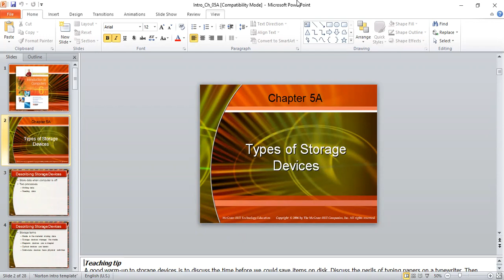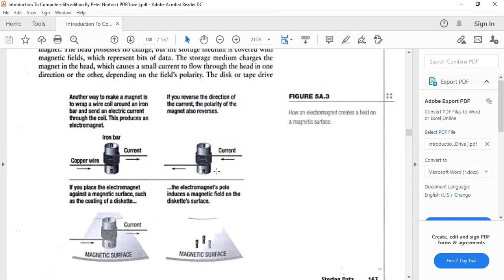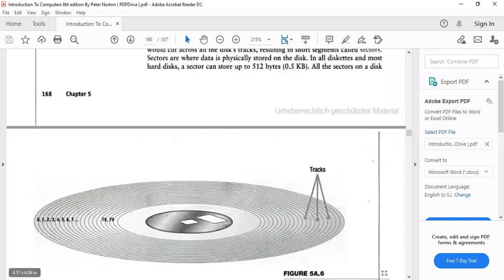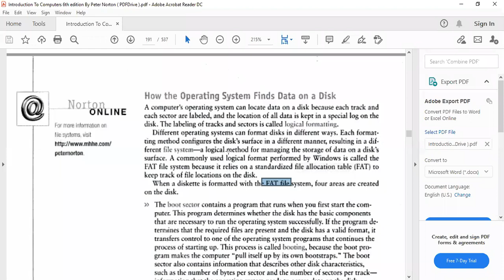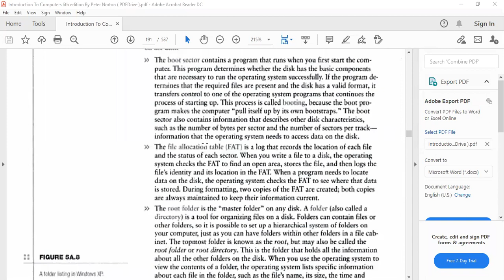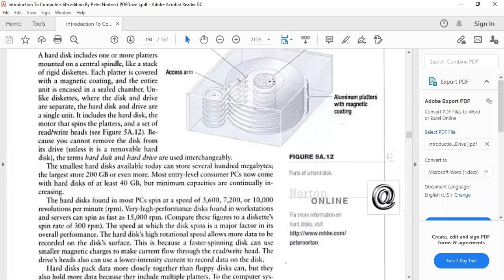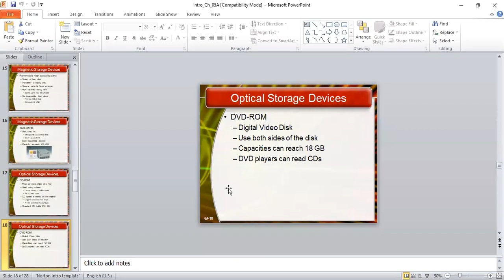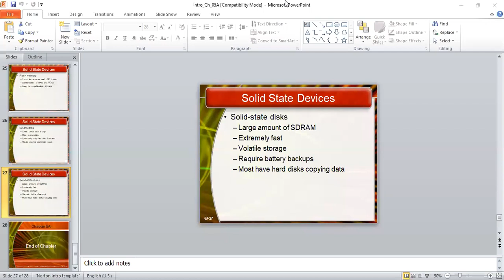Introduction to computer Lec 7(impt)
BSCS+BBA+BSIt 1st semester
BS math Bs english 3rd
Topic
Write data /read data